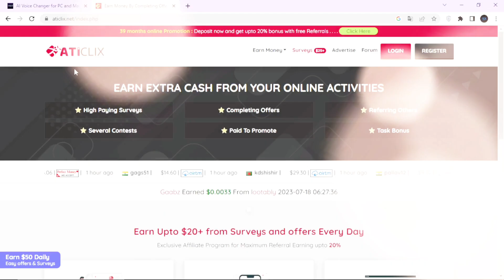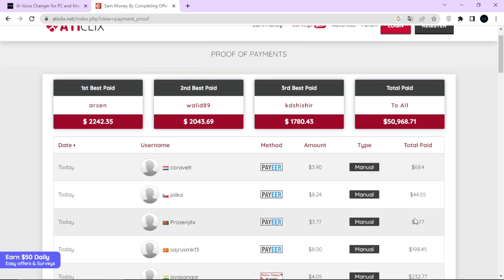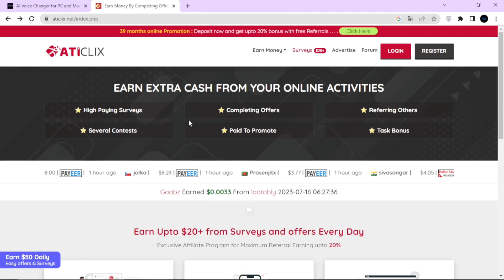How I Earned $1000 in a Month by Watching Videos on a Secret website !!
Are you looking for a way to make extra money without putting in too much effort? In this video, you’ll discover an incredible method of making money by simply watching videos on a website called Atti-clix.

Atti-clix is a free worldwide advertising service that allows you to earn money by viewing ads and videos from various advertisers. You can also earn more by completing surveys, offers, tasks, and referrals.

In this video, I’ll show you how to sign up for Atti-clix, how to watch ads and videos and get paid for it, how to withdraw your earnings, and how to increase your income with some tips and tricks.

Watch the video till the end to see the payment proof and learn how much you can earn with Atti-clix.

titles
"Earn Money by Watching Videos: Unbelievable Method Revealed!"
"Make Extra Money Online: Watch Videos and Get Paid!"
"Get Paid to Watch Videos: Easy and Free Money Making!"
"Passive Income Ideas: Earn Cash by Watching Videos"
"Work from Home: Turn Your Free Time into Income!"
"Online Earning Opportunity: Watch Ads for Real Cash"
"Earn Money Online: Discover the Power of Video Watching"
"Make Money Watching Ads: Start Earning Today!"
"Earn Money from Home: Watch Videos and Earn Cash"